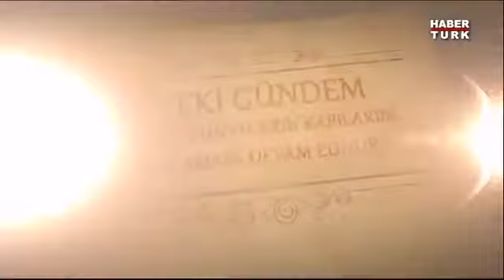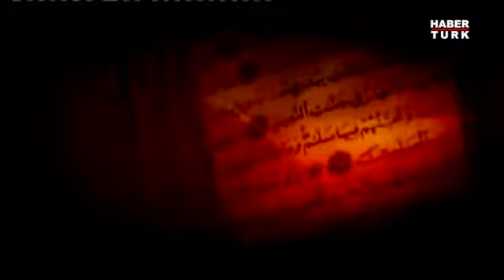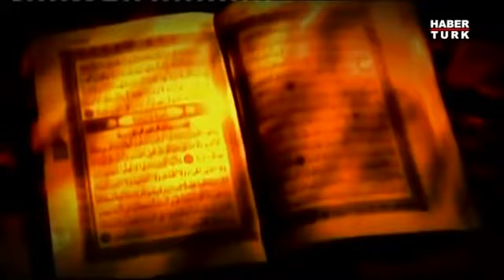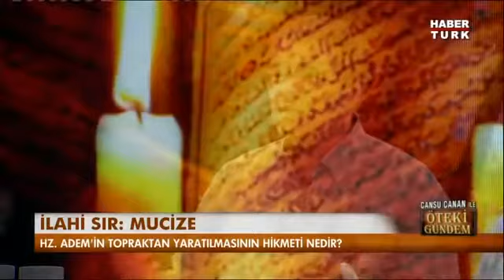Kur'an ı Kerim'de Peygamber Kıssaları Caner Taslaman Mehmet Okuyan